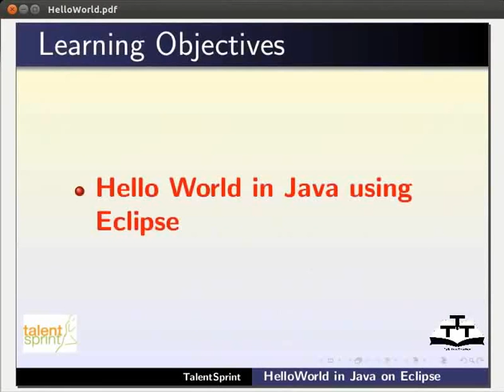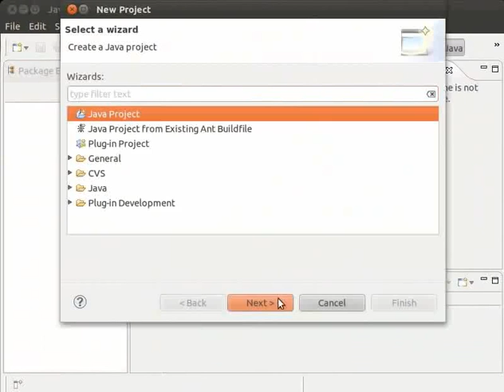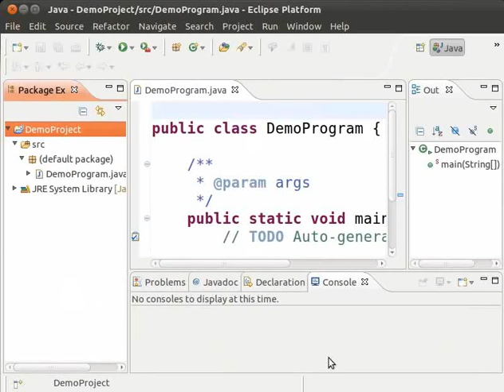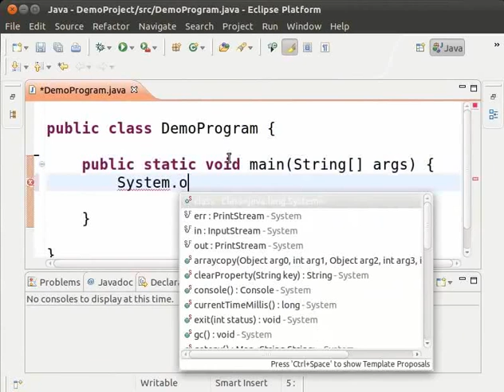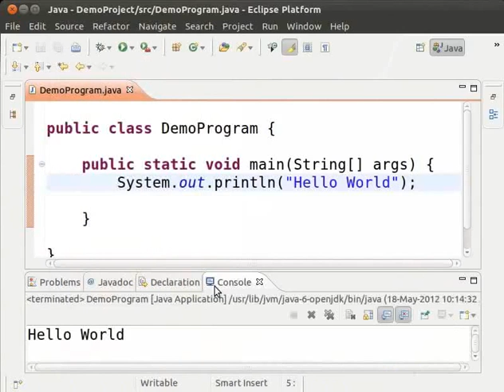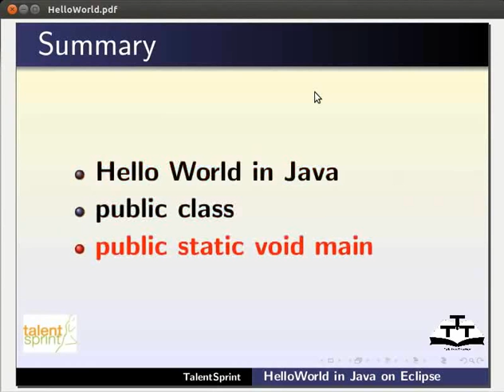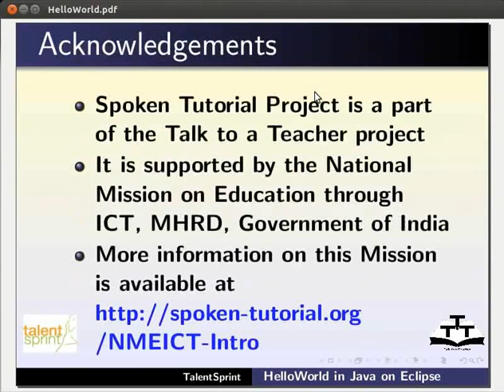Hello World Program in Eclipse - Hindi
HelloWorld in Java using Eclipse

 *Eclipse खोलें।
 *DemoProject नामक Java प्रोजेक्ट बनाएँ।
 *DemoClass नामक क्लास बनाएँ।
 *क्लास नेम और फाइल नेम समान होगा।
 *कमांड टाइप करने पर Eclipse कई उपलब्धताओं का सुझाव देता है।
 *Eclipse क्लोजिंग parentheses स्वतः जोड़कर parentheses भी पूर्ण करता है।
 *स्टेटमेंट सम्मिलित करता है, जिसे हम प्रिंट करना चाहते हैं ।
 *Eclipse क्लोजिंग कोट्स जोड़कर कोट्स भी पूर्ण करता है।
 *प्रोग्राम कंपाइल करें और निष्पादित करें।
 *प्रिंट करने के लिए कोड बदलें।